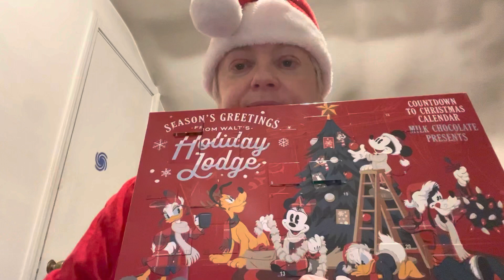Merry Vlogmas Day 4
Counting down to Christmas.